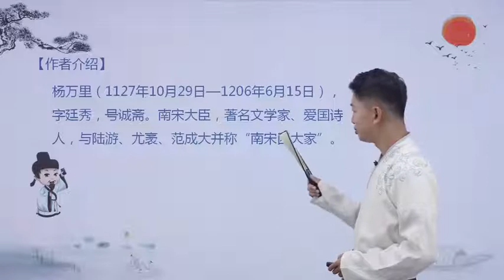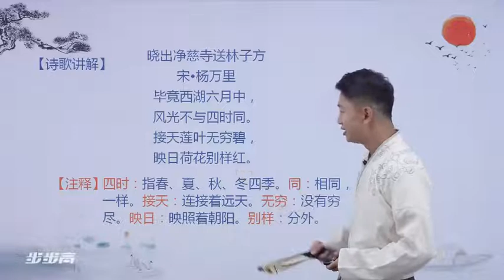二年级必读必背古诗文视频版 010《晓出净慈寺送林子方》杨万里